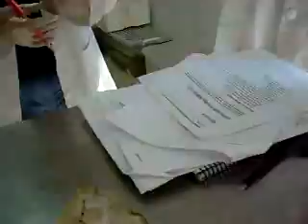4 Pequeña corrección tendón M E digital común